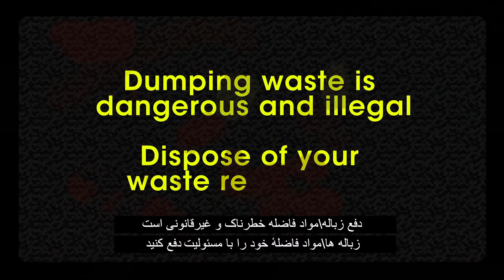Please don't fly tip - Love Where you Live! (Farsi subtitles)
Dumping waste is dangerous and illegal. Dispose of your waste responsibly. Every year local councils deals with rubbish that is flytipped which costs all of us in the long run. Not only does it look unsightly it can be dangerous - often contains sharp materials or dangerous materials such as asbestos.

This video has been produced by the Environmental Education Team at Leicester City Council with funding from The Litter Innovation Fund which is jointly funded by the Department for Environment & Rural Affairs (Defra) and the Ministry of Housing, Communities & Local Government (MHCLG). This film stars students from King Richard III Infant and Nursery School, Leicester.